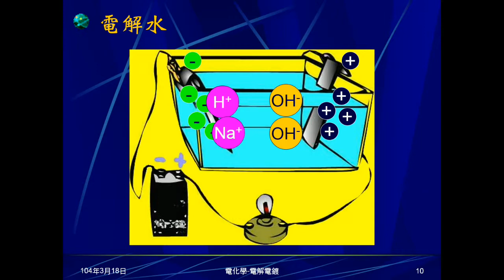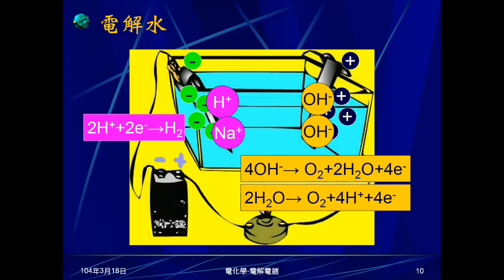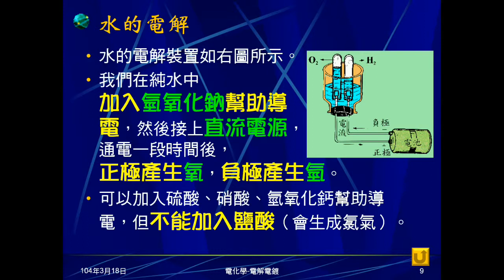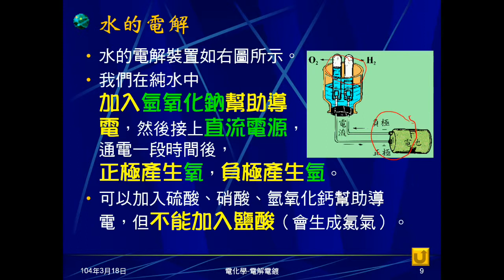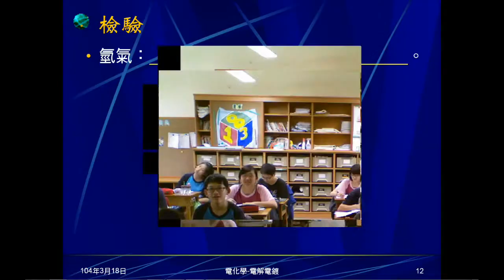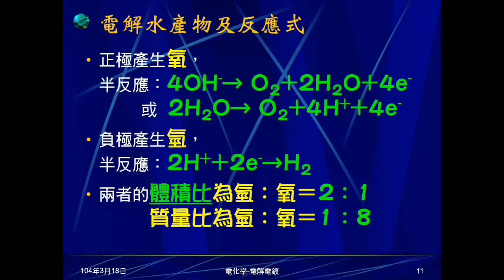103學年國三理化 電化學15：水的電解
介紹水的電解，要添加物質、正負極產物及反應方程式，正負極產物質量比、體積比，產物如何檢驗，質量、顏色與濃度變化，實驗注意事項。